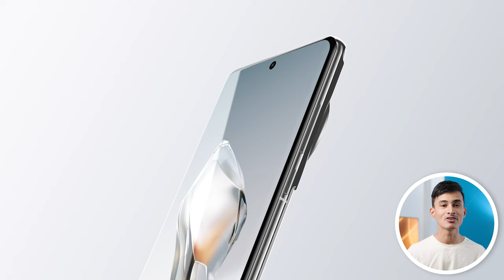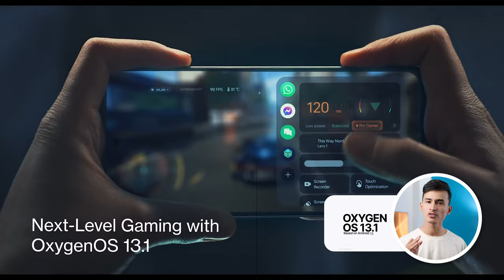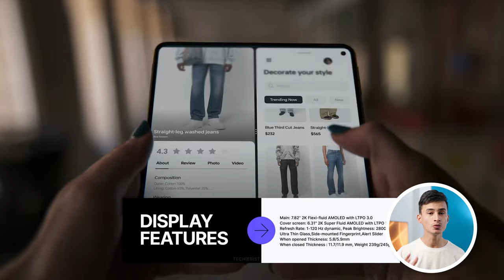Top 5 Best OnePlus Smartphone in 2024 | Best Mid-Range & Flagship OnePlus Phone in INDIA 2024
If you are searching for a budget range of OnePlus smartphones or a premium range for your needs such as photography, gaming, and watching movies for longer hours then this list has all the one plus starting from 30,000 to 80,000 price range of smartphones which you'll like and choose one of them.
 We have selected these OnePlus smartphones which have a good battery life such as 6000 mah, have super or fluid AMOLED and 144 Hz refresh rate display, better processor, and amazing 108 MP camera quality.

FEATURED PRODUCTS:
Oneplus Open
Oneplus 11
Oneplus 12R
Oneplus 12
Oneplus nord 3

Watch our list of the Top 5 best oneplus smartphones and Go get yourself one of these. Enjoy this video and keep watching Techie Bist :)